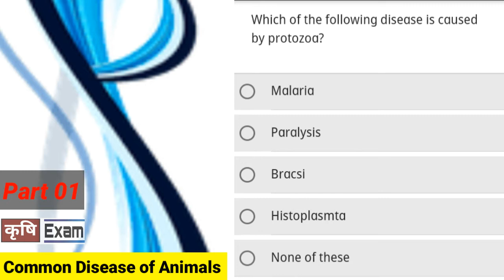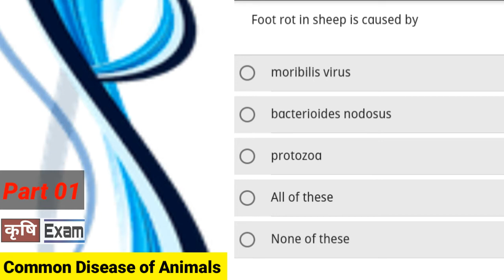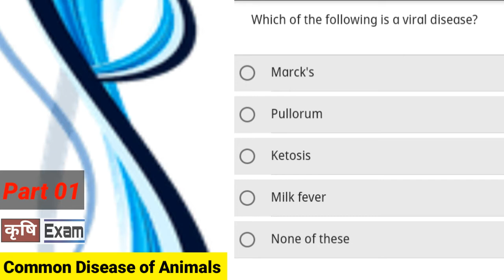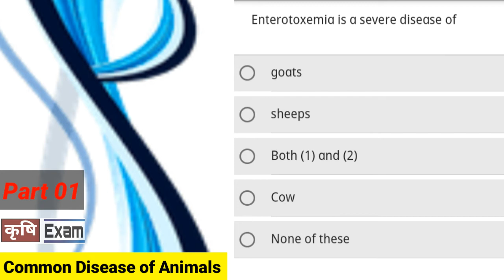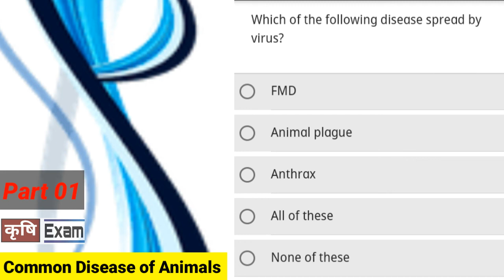Common Disease of Animals. 30 MCQ In Agriculture